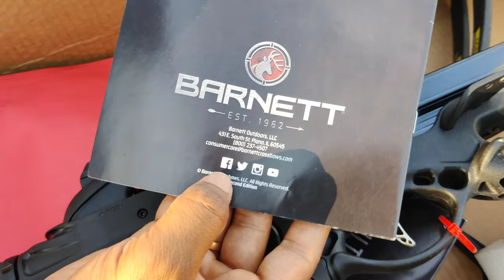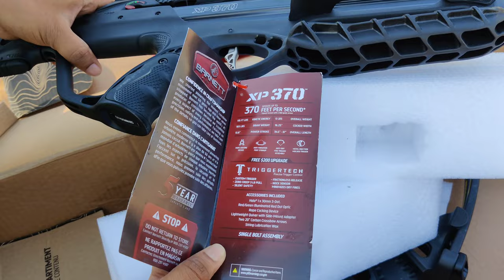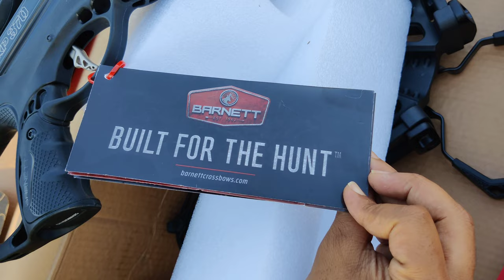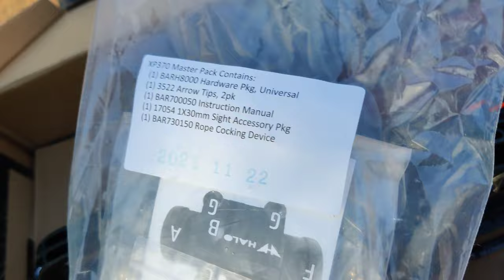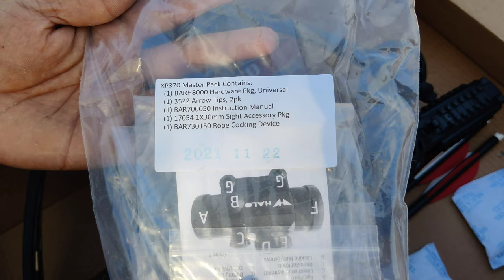CROSSBOW UNBOXING & shooting |Barnett XP 370| india - Hindi.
Musician: @iksonmusic

BARNETT IS A VERY HIGHT CROSSBOW MAKING COMPANY.
beautiful design & compact, great for hunting lovers.

BUYING FROM US.
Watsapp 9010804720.